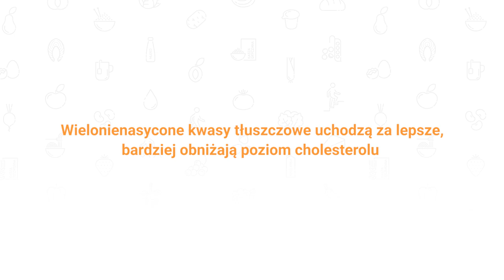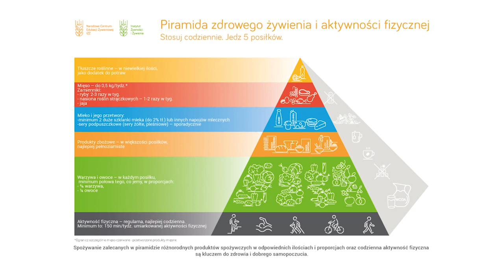Tłuszcze w żywieniu człowieka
Kwasy tłuszczowe są ważnym źródłem energii (kalorii) dla pracujących narządów, a ich spalanie (w szczególności nasyconych kwasów tłuszczowych) jest źródłem ciepła dla ogrzania organizmu. Kwasy tłuszczowe wchodzą także w skład błon komórkowych wszystkich narządów ciała - tu zaś szczególne znaczenie mają wielonienasycone kwasy tłuszczowe. I kwasy nasycone i nienasycone są więc potrzebne organizmowi. Ale w odpowiedniej ilości i proporcji. Jak zatem zachować między nimi równowagę?